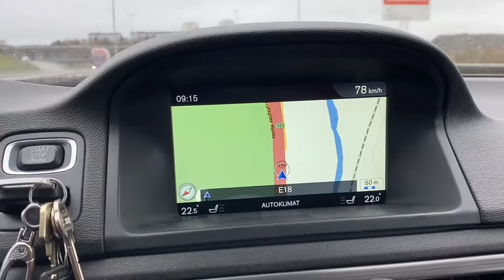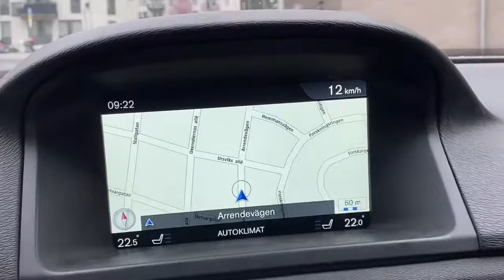Uppkörning i JÄRFÄLLA / Körprov i JAKOBSBERG - Ace Your Driving Test in JÄRFÄLLA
Title: Master the Järfälla/Jakobsberg Driving Test Route - Essential Guide & Tips

Description:

Welcome to our in-depth guide covering the driving test route in Järfälla/Jakobsberg! This video is a must-watch for anyone preparing for their driving test in this area. We've meticulously detailed every aspect of the route, offering insights and advice that will be invaluable on your test day.

Key Cautions for Driving in Järfälla:

Traffic Rules & Regulations: Järfälla, like any other Swedish city, has its unique set of traffic rules. Pay close attention to speed limits, especially in residential areas and school zones. Remember, adherence to traffic signs and signals is critical.

Route Familiarity: Our video takes you through common routes used during the driving tests in Järfälla/Jakobsberg. Familiarize yourself with these paths, noting any tricky intersections or areas with heavy traffic.

Mental Preparation: The key to success is remaining calm and focused. Practice mindfulness or calming techniques to manage any nerves or anxiety.

Behavior & Attitude: Show confidence, but not overconfidence. Be courteous to other drivers, cyclists, and pedestrians. Your attitude on the road speaks volumes about your driving etiquette.

Observation Skills: Always be aware of your surroundings. Regularly check your mirrors, be mindful of blind spots, and anticipate other road users’ actions.

Maneuvering Tricks & Techniques: We offer tips on perfecting your parking skills, smooth gear changes, and mastering safe and effective turning techniques.

Practical Test Tips: From checking your vehicle before starting to handling unexpected situations on the road, we've covered it all. We also delve into the specifics of the practical test in Järfälla, giving you a comprehensive understanding of what to expect.

Additional Tips:

Practice driving during different times of the day to get used to varying traffic conditions.
Get comfortable with both urban and suburban driving scenarios.
Pay special attention to roundabouts and pedestrian crossings, as they are common in the test routes.
Remember, passing your driving test is not just about memorizing routes; it’s about demonstrating competent, safe, and responsible driving skills. Our video is designed to equip you with the knowledge and confidence you need to succeed.

Your support motivates us to create more helpful guides for aspiring drivers.

Good luck on your driving test in Järfälla/Jakobsberg!